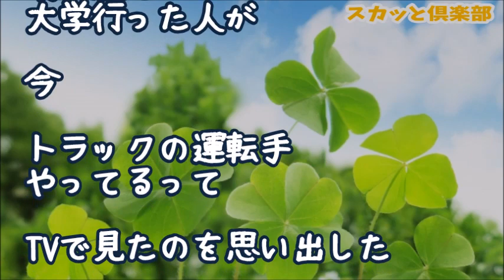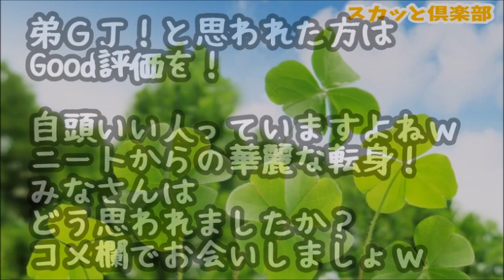【スカッとする話】父「働け」ニート弟『ＯＫ（あのブラック企業でいいか…）』→俺「定時で帰れるの！？」弟『まあねｗ』→そして、昼まで寝てネットして食って寝るニート生活してた弟がまさかの展開にｗ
【スカッとする話】義実家は旧家だったので長男の旦那は当主だった…本家の宴会で「嫁子は使えない」と馬鹿にしてくる親戚の婆コンビ！すると、旦那が上座からスッと立ち上がって…結果ｗｗｗ

【スカッとする話】ウトメの老人用マンション購入を期に義実家同居解消し転居→引越し当日、我が家に住み着く気満々のニート義弟「俺の荷物まとめろ使えない嫁！」旦那「いいけど住所どこ？」コウト「え!?」

【スカッとする話】ニートの息子を持ったおば「うちの子(35)は大卒なんで、高卒の俺君みたいに工場では働かないわ～ｗ相応しい職をゆっくり探すザマス！」→ああ実は俺･･･ｗ

【修羅場】兄は一度も就職したことがない筋金入りの引きニート→その兄がﾀﾋんだ･･･世間的に俺は『付き合いがなかった兄のﾀﾋを突然知った弟』だが、実は本当はそうではなかった…【スカッと俱楽部】

スカッとする話　夫「主婦ってニートだろw楽しすぎw適当に家事して子の面倒見るだけなんて誰でもできる」ウトも激しく同意したので交代してみた！（スカッと祭り）

●引用元
▽記事